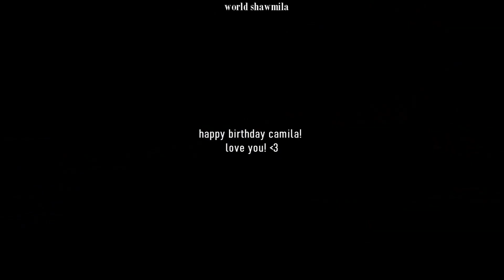HAPPY BIRTHDAY CAMILA CABELLO 24 YEARS OLD!!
happy birthday to the best human in the whole world. it's been so many years that i'm here by your side and i feel i'll love you forever. no matter how much you grow up, you're always going to be a baby for me. thank you for being who you are and improving my days. i love you more than words can say. happy another year of life!